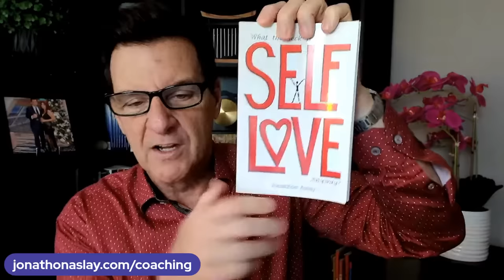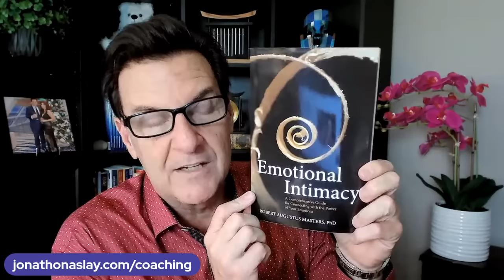7 Things Men Do When They’re Extremely Attracted to You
If you are asking any of the following questions or searching for:

- Online dating
- Love Advice
- Love coach for women
- Dating advice
- Dating advice for women
- Dating coach
- Understanding men
- Relationship coach